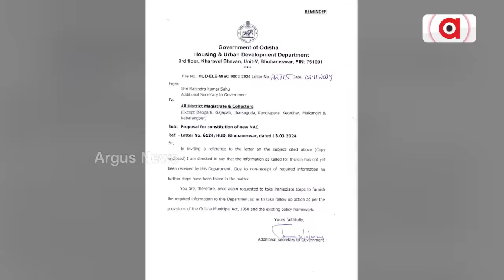ଠକିଥିଲା ବିଜେଡି କାର୍ଯ୍ୟକାରୀ କଲେ ବିଜେପି ସରକାର | BJP Govt | NAC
ଠକିଥିଲା ବିଜେଡି କାର୍ଯ୍ୟକାରୀ କଲେ ବିଜେପି ସରକାର । ନୂଆ NAC ଗଠନ ପାଇଁ ଆରମ୍ଭ ହେଲା ପ୍ରକ୍ରିୟା । NACକୁ ପୌରପାଳିକାକୁ ଉନ୍ନୀତ ଲାଗି ମଧ୍ୟ ପ୍ରକ୍ରିୟା ଆରମ୍ଭ । ଜିଲ୍ଲାପାଳମାନଙ୍କୁ ଚିଠି ଲେଖିଲେ ନଗର ଉନ୍ନୟନ ବିଭାଗ ACS